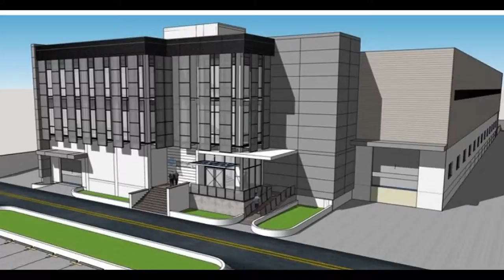Factory in Pune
Asap-World

Working office:
402, 4th Floor, Park Infinia, Gurudatta Nagar,
Pune 412308, MH, India